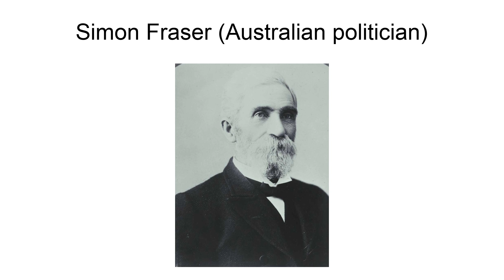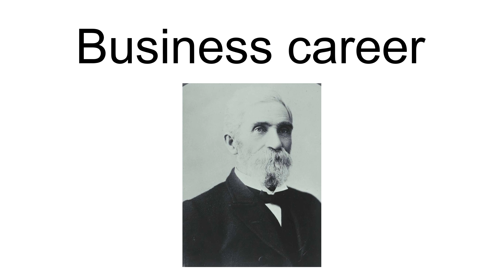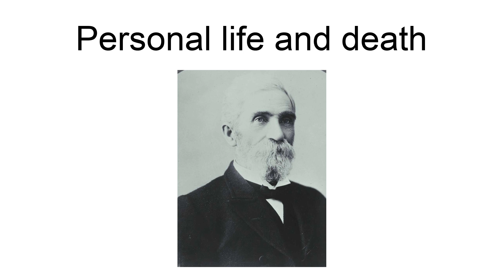Simon Fraser (Australian Politician)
Sir Simon Fraser (21 August 1832 – 30 July 1919) was an Australian businessman, pastoralist, and politician. He served as a Senator for Victoria from 1901 to 1913, having previously been a member of the colonial Parliament of Victoria.